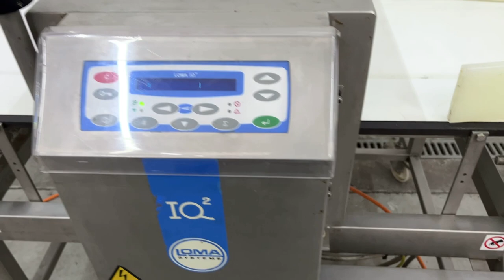Metaaldetector Loma IQ2 9 Test Run